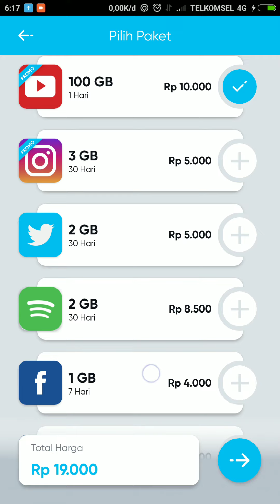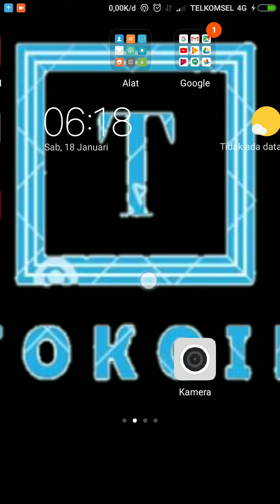TEMBAK PAKET 100GB 10RBU OMG 10GB 5RBU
Tembak 100GB,  BANTU LIKE